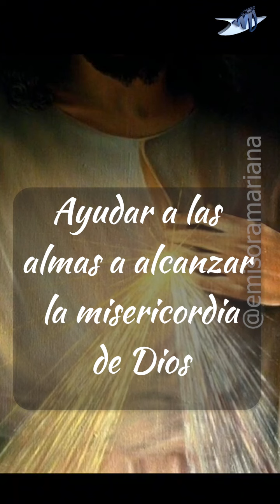Santa María Faustina Kowalska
💕 Hoy celebramos a Santa María Faustina Kowalska imploraremos la gracia de Dios por intercesión de ella diciendo 📖:

🌹 Oh Jesús, que hiciste de santa Faustina
una gran devota de tu infinita misericordia,
concédeme por su intercesión,
si fuese esto conforme a tu santísima voluntad.

Yo, pecador, no soy digno de tu misericordia,
pero dígnate mirar el espíritu de entrega
y sacrificio de Sor Faustina
y recompensa sus virtudes atendiendo las súplicas
que a través de ella te presento confiando en Ti

Padre nuestro..., Ave María..., Gloria al Padre...